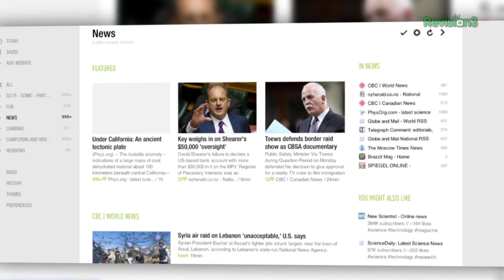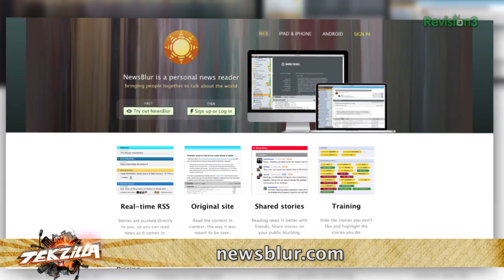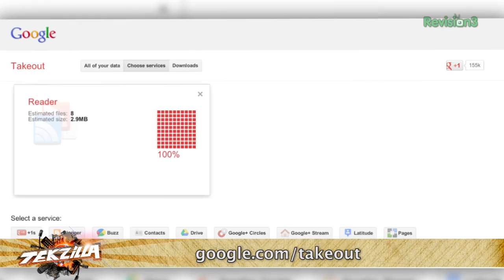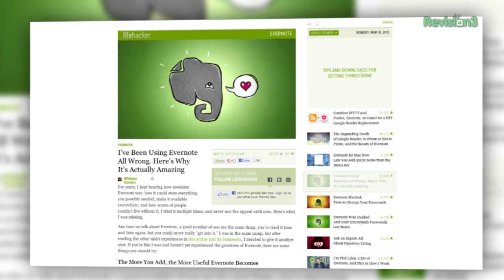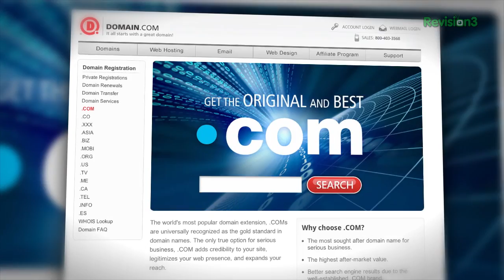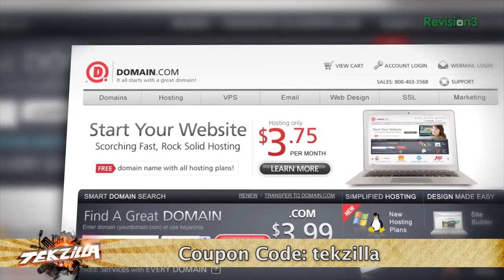The Best Google Reader Replacements!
Minutes after Google announced it would kill Google Reader on July 1st, anguished readers wrote in looking for replacements. Not to fear!  Lifehacker's new Editor in Chief, Whitson Gordon joins us with an excellent list of Google Reader Alternatives!